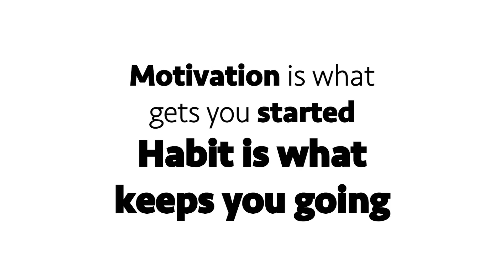Motivation gets you started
Let Driven work with you on the rest!